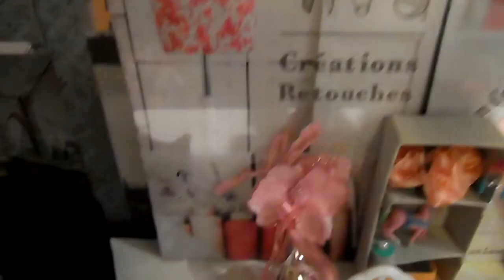BABY CHOUPETTE FAMYLY VLOG ACCOUCHEMENT